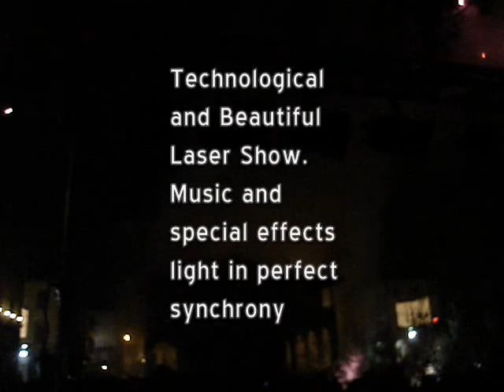Capodanno con Dj Raffalli @ San Giovanni V.no (Ar)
Dj Raffalli Set Info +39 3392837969 Top Show con oltre 10.000 persone presenti nella bellissima Piazza Cavour a San Giovanni V.no (Ar)